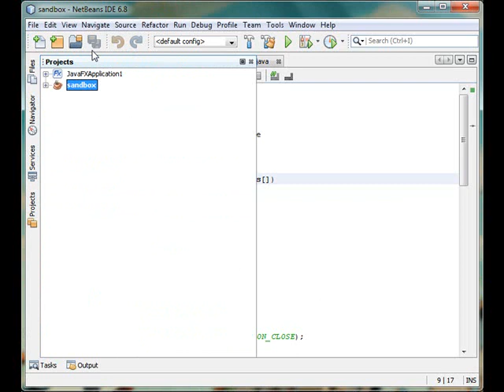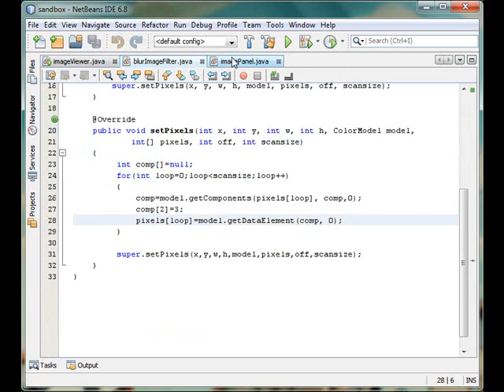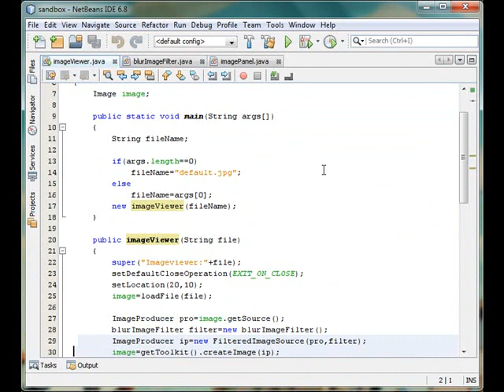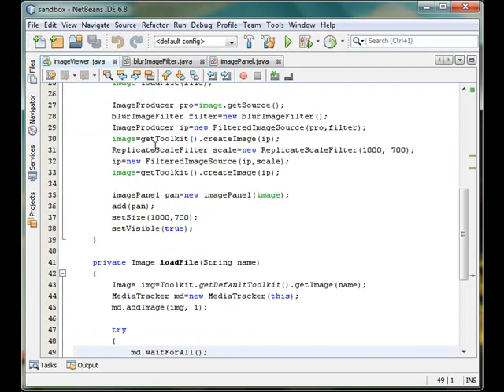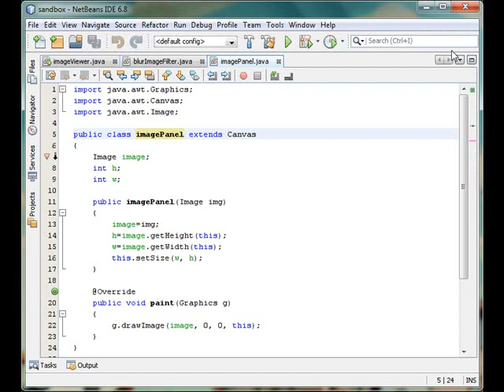Image Processing with Java #2 Design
In this image processing tutorial I have shown how I have designed the program in order to work smoothly. For understanding the whole project on image processing this video is very essential.